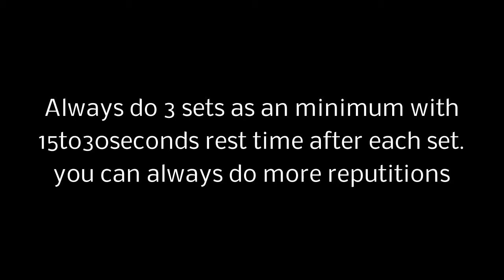Pilates doubel leg stretch,trizeps abs delta musle and legs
Pull your legs to you as seen and Stretch hold to intensify 3sets should give an efect